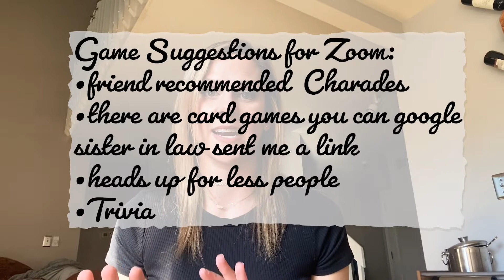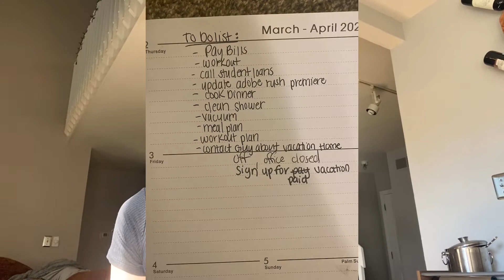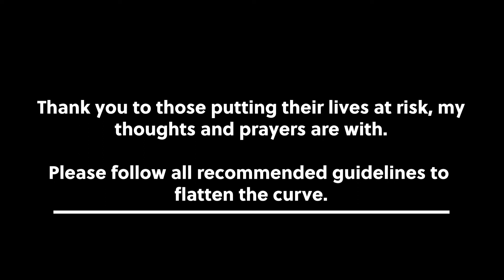13 Things to keep you mentally healthy, strong, & busy during isolation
When I became quarantined and laid off at the same time, I didn’t realize how it could affect me mentally. However, as soon as I came to terms with what was going on and that I wasn’t alone, I worked out a plan to keep me strong. That plan has helped me to not feel as bad about finances, stay mentally stable, and to keep busy. Since its helped me I thought why not share it with you, we all need community right now. Also, I’m telling you without my faith and trust in God I wouldn’t be so optimistic during a trying time. It’s unbelievably sad what’s going on in our world, but we can’t control it, all we can do is our part. I hope this post helps and that you realize you’re not alone. Lastly, I want to say thank you to those putting their lives a risk and that my thoughts and prayers are with you.

1.) continuing education courses
2.) read a book
3.) spring clean
4.) puzzles/games
5.) binge watch Netflix
6.) workout
7.) start a hobby
8.) DIY projects
9.) cook
10.) make time for family and friends
11.) make a to do list
12.) meditation
13.) learn TikTok routines